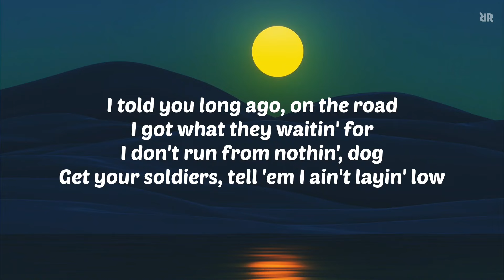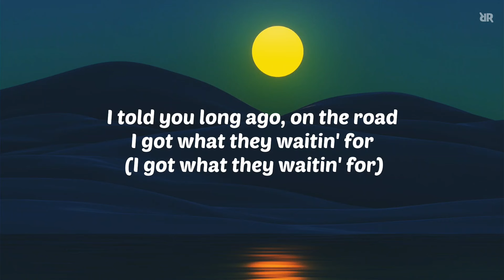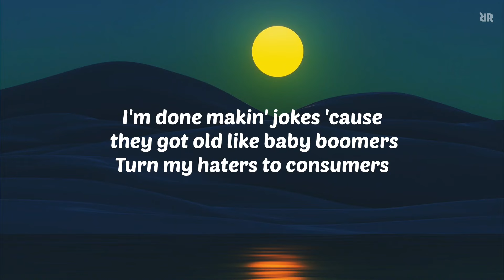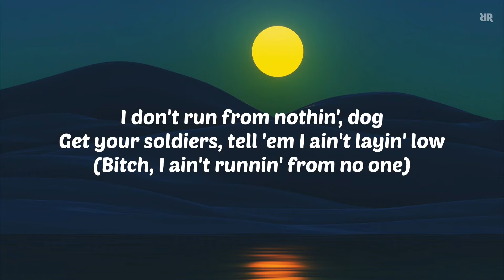INDUSTRY BABY - Lil Nas X (lyrics)